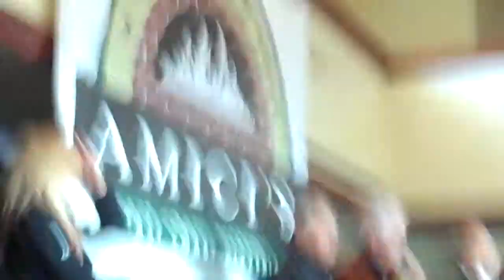SFGiants Fanfest 2012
Amici's Pizza stage, Kruk, Kuip, and Jon Miller, Part 1